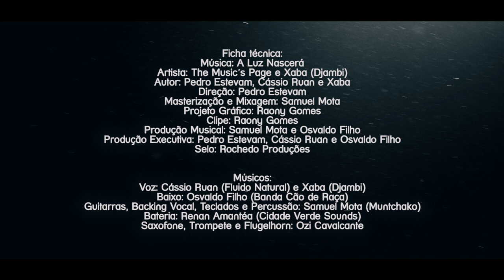The Music´s Page feat. Xaba - A Luz Nascerá [Official Video 2021]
BUY / LISTEN: The single “A LUZ NASCERÁ”

Artist: THE MUSIC’S PAGE, FEAT. XABA (DJAMBI)
Song: A Luz Nascerá
Produced by: Samuel Mota & Osvaldo Filho
Mixed and mastered: Samuel Mota
Video filmed and edited by: Raony Gomes

Directed by : Pedro Estevam

Song Written by : Pedro Estevam, Cássio Ruan & Xaba
Lead vocals: Xaba & Cássio Ruan
Backing Vocals: Samuel Mota
Guitars, rythm guitars, piano & Keyboards: Samuel Mota
Saxophone, Trampoline & Flugelhorn: Ozi Cavalcanti
Drums: Renan Amantéa
Bass: Osvaldo Filho

Filmed in the cities of Brasília-DF, Salvador-BA, Natal-RN and Curitiba-PR, Brazil Lyrics & music by Pedro Estevam, Cássio Ruan & Xaba
ISRC: BRPV62000001